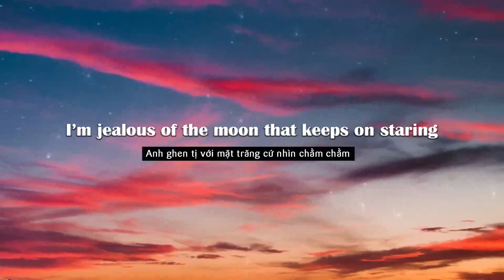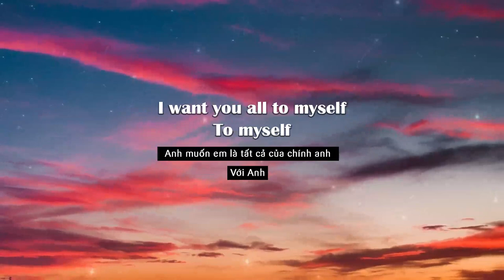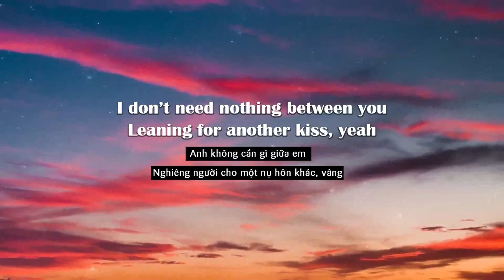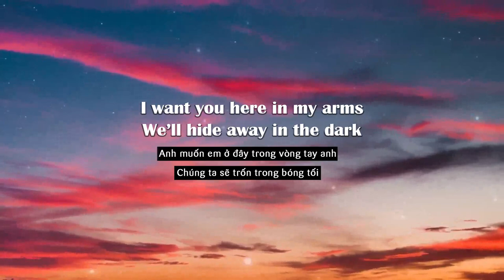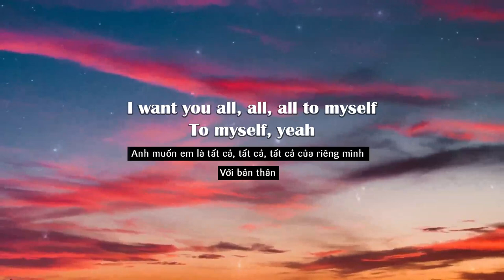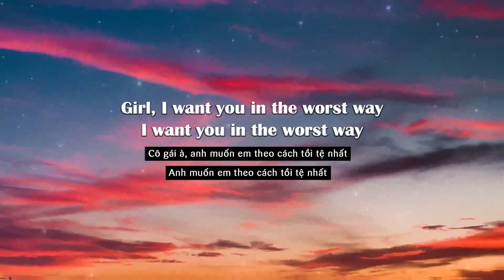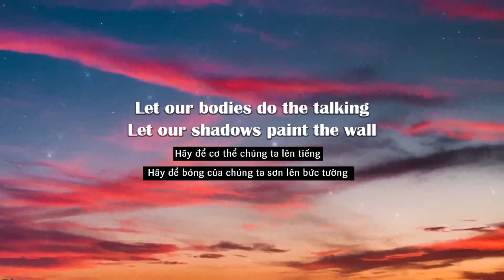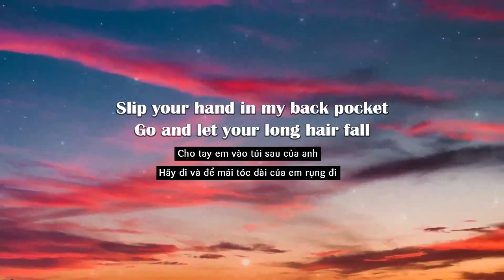All To Myself - Dan + Shay (Lyrics/Vietsub) cover by Helions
🎤 Lyrics: Dan + Shay - All to Myself

I'm jealous of the blue jeans that you're wearing
And the way they're holding you so tight
I'm jealous of the moon that keeps on staring
So lock the door and turn out the night

We don't need anyone else
Let our bodies do the talking
Let our shadows paint the wall
I want you here in my arms
We'll hide away in the dark
Slip your hand in my back pocket
Go and let your long hair fall
I want you all to myself
To myself

I'm jealous of the song that you've been singing
And the way it's rolling off your lips
It might be selfish but I'm thinking
I don't need nothing between you
Leaning for another kiss, yeah

I want you all, all, all to myself
To myself, yeah

Girl, I want you in the worst way
Yeah, I want you in the worst way

We don't need anyone else (no one else, baby)
Let our shadows paint the wall (paint the wall)
Slip your hand in my back pocket (in my back pocket)
To myself
To myself, yeah